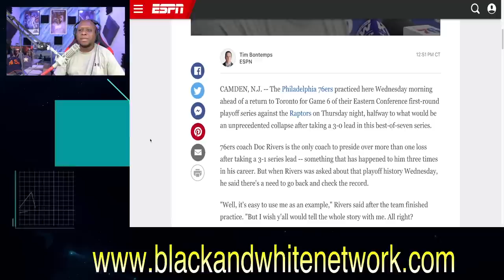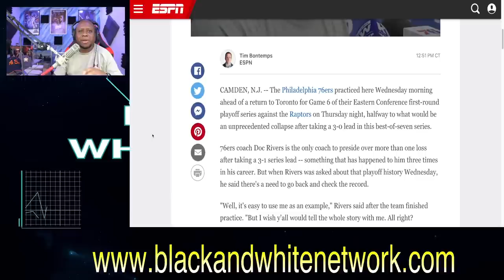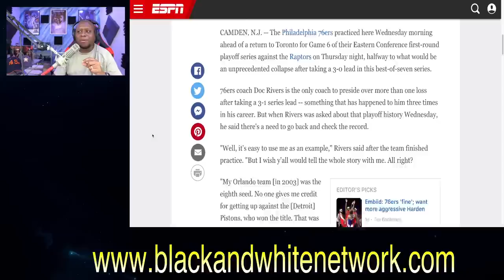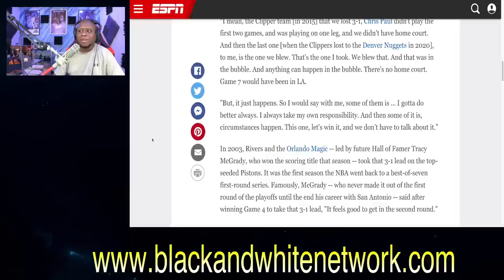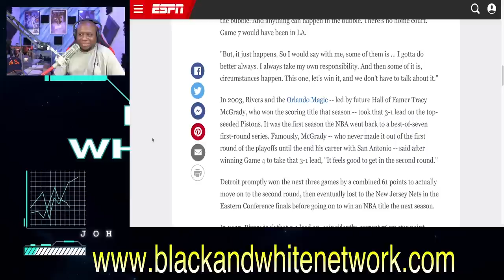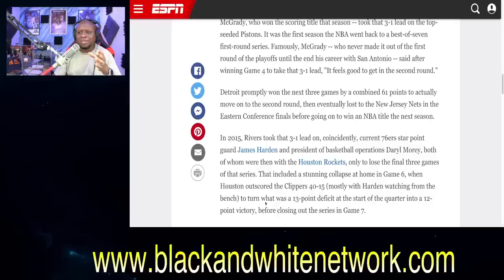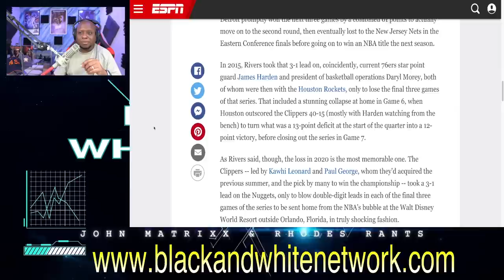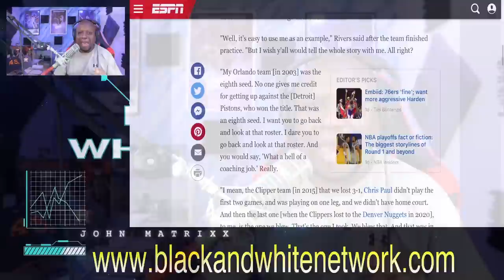Doc Rivers makes PATHETIC excuses for BLOWING 3-1 leads as he is on the verge of doing it again!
Business Address:
14237 E SAM HOUSTON PKWY N STE 200
BOX 147